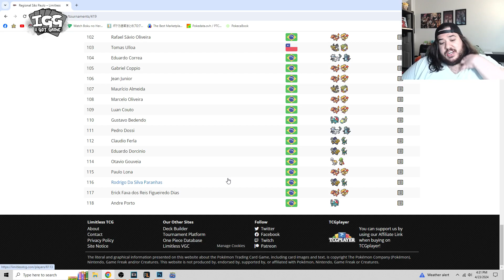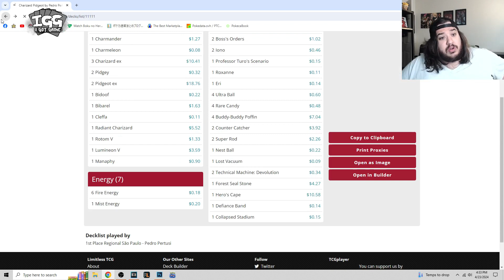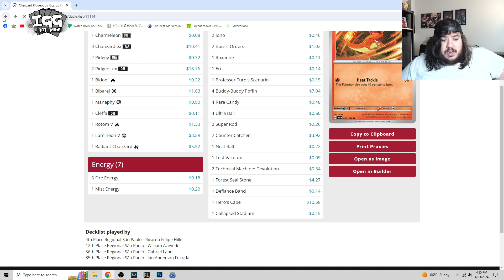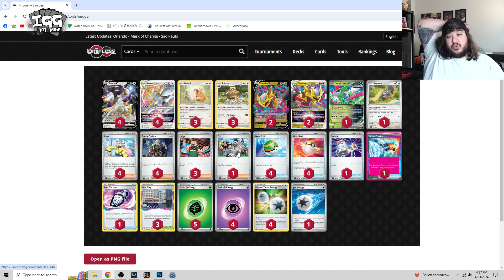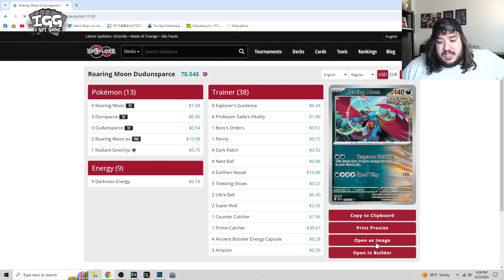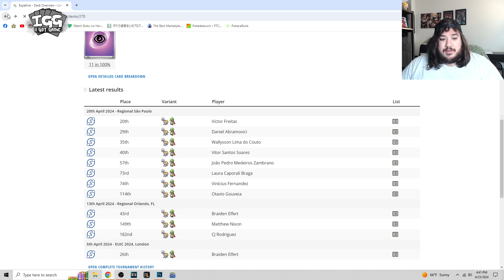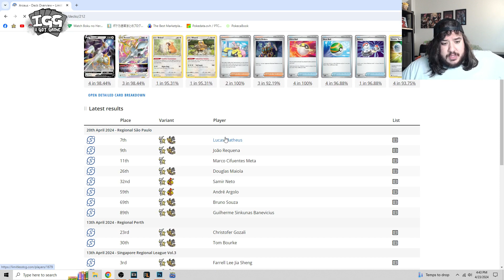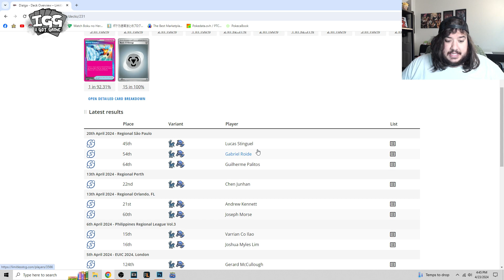Charizard EX Wins another Regional! THE BDIF Continues!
The contents of this account including in-game products are Licensed Items of The Pokémon Company International, Inc.